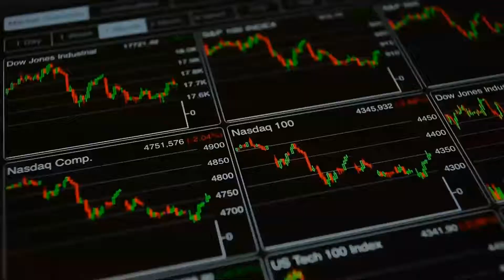Today’s Quadruple Witching Could Accentuate Volatility